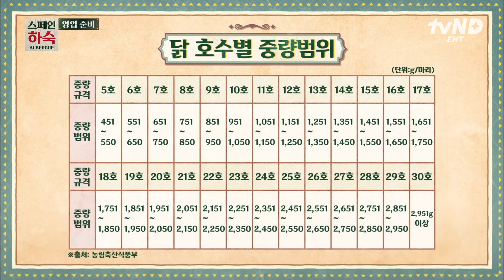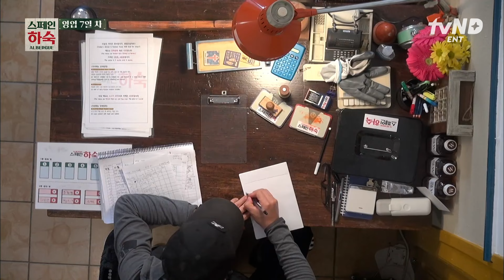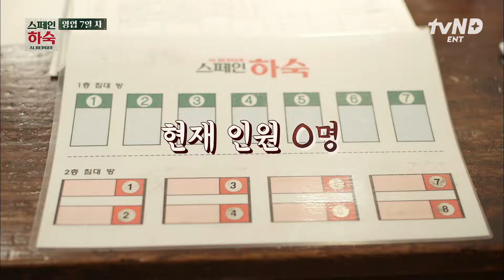[스페인하숙] 준비된 (남은) 음식은 제작진이 남김없이 잘 먹었습니다😋ㅋㅋ 준비한 차셰프는 물론 직원들까지 대만족한 회식 현장